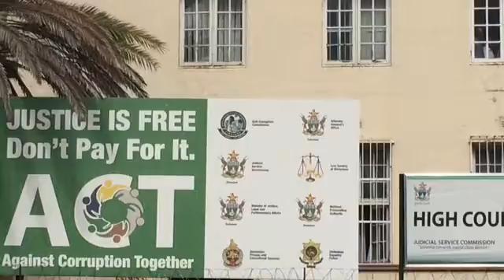Nyika Yokurudzirwa Kurwisa Huori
Mutevedzeri wemukuru wevatongi vematare edzimhosva, VaLuke Malaba, vanoti zvakakosha kuti vatongi vematare nemamwe mapazi ose ane chekuita nemitemo vave pamberi mukurwisa huwori munyika.